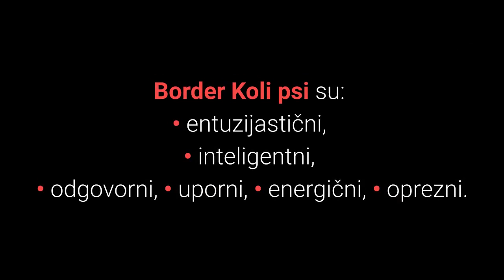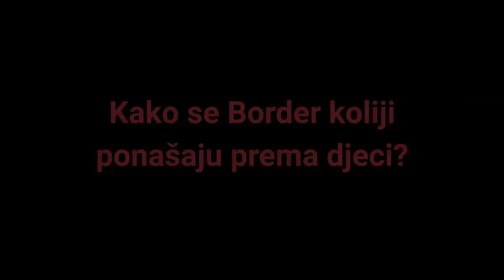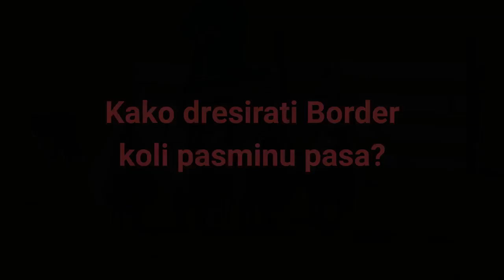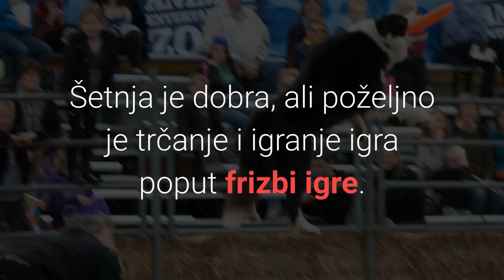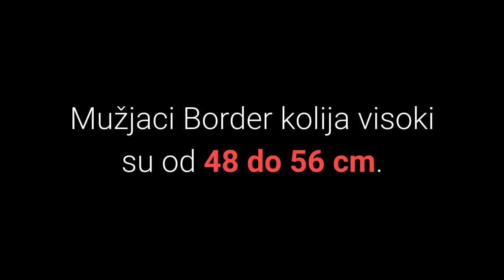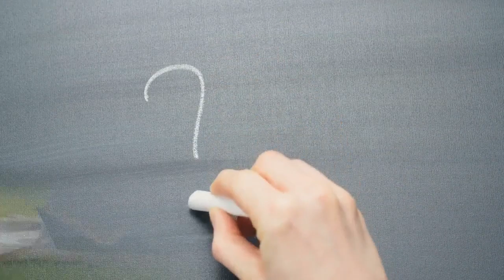🐕 Border Koli Pas – Sve O Border Koli Pasmini Pasa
👉 Želite li vidjeti sve o Border koli pasmini pasa? Border koli pas najpametniji pas na svijetu koji obožava aktivnost i rad.
⬇️ Više ⬇️
Posjeti moj webshop KUĆNI LJUBIMCI SHOP na adresi:

5% POPUSTA ❤️❤️❤️ uz kupon "LJUBIMCI"

💵 Donacije: 💵
Bitcoin: [14yyb87SSpzXpLnoXCa9ff6kLY5oEJjUwP]

Želite li vidjeti sve o Border Koli pasmini pasa?

Border koli pas je izuzetno energični, marljivi i prije svega inteligentni pas.

Pasmina Border koli ili Border collie razvijena je uz područje škotske granice s ciljem čuvanja stoke.

Poznati su po vrlo visokoj inteligenciji, te se navode kao najpametniji psi na svijetu.

Slijedi pregled top 8 najvažnijih karakteristika Border koli pasmine pasa:

1. Karakter.

Karakteristike Border kolija su izvrsne za sve koji traže pametnog, neumornog i marljivog psa.

Border Koli psi su:
• entuzijastični,
• inteligentni,
• odgovorni,
• uporni,
• energični,
• oprezni.

Kao i kod svake pasmine pasa savjetujem ranu socijalizaciju kako bi se pas priviknuo na različite ljude, djecu, životinje i mjesta.

Da li pas Border koli pas često laje?

Ova pasmina pasa nema tendenciju da laje često.

Kako se Border koliji ponašaju prema djeci?

Border koli je dobar obiteljski pas koji voli djecu, a posebno se voli igrati s djecom.

Bez obzira na doba dana ovim psima nikada neće biti loše vrijeme za igru.

Ipak ako imate malo dijete svakako savjetujem da nadgledate kako se odnosi prema psu.

Ponekad mogu biti oprezni prema drugim psima i životinjama.

Ipak ako ih rano socijalizirate prihvatit će sve životinje.

Je li pas Border koli agresivan pas?

Border koli je prijateljski pas i ne spada u agresivne pasmine pasa.

2. Koliko dugo živi Border koli pas?

Border koli psi žive 10 do 17 godina.

3. Dresura Border koli psa.

Dresiranje Border koli psa nije teško, zašto?

Radi se o pametnim psima koji su osjećajni i žele udovoljiti vlasnicima.

Kako dresirati Border koli pasminu pasa?

Dresiranje Border koli psa zahtjeva:
• poznavanje tehnika dresure pasa,
• početak u ranoj dobi i dosljednost,
• aktivnost tijekom dresure,

4. Briga.

Border koli pas ima gustu dlaku koju je potrebno češljati dva puta tjedno, a za vrijeme linjanja svaki dan.

Vježbanje je apsolutno neophodno nekoliko puta na dan s dužim vremenskim periodima.

Šetnja je dobra, ali poželjno je trčanje i igranje igra poput frizbi igre.

5. Težina.

Ženke Border kolija teže od 12 do 19 kg.

Mužjaci Border kolija teže od 14 do 20 kg.

6. Visina.

Ženke Border kolija visoke su od 46 do 53 cm.

Mužjaci Border kolija visoki su od 48 do 56 cm.

7. Jesu li Border koli psi skloni bolestima?

Radi se o aktivnoj i zdravoj pasmini pasa.

Ipak dobro je pripaziti na simptome displazije kukova, gluhoće, epilepsije i anomalije oka.

8. Hrana za pse.

Odabirom kvalitetne hrane za pse vaš će pas Border koli biti zdrav i lijep.

Border koli psi su dobar izbor ako tražite
• energičnog i pametnog psa,
• psa koji je uvijek spreman za igru,
• psa za pseće sportove,
• psa čuvara stada koji će pratiti i okupljati stado.

Border koli psi nisu dobar izbor ako želite psa koji:
• ne zahtijeva puno pažnje,
• će živjeti u kući bez puno fizičke aktivnosti.

Slijede slike Border Kolija:
1) Slika štenca Border koli psa.
2) Slika odraslog Border koli psa.
3) Slika starijeg Border koli psa.

Energični I Pametni Border Koli Pas!